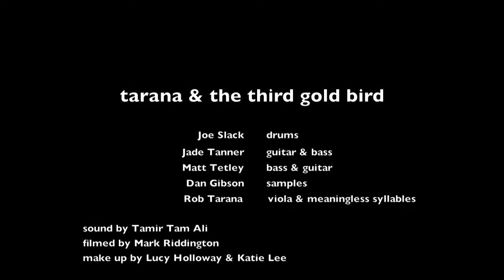tarana & the third gold bird (part iii) 19.10.11 @ mentholmans, sheffield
filmed by Mark Riddington on 19th October 2011
@ Mentholmans, West Street Live, Sheffield.
tarana & the third gold bird were
Joe Slack - drums
Matt Tetley - bass & guitar
Jade Tanner - guitar & bass
Dan Gibson - samples
Rob - meaningless syllables & viola

sound by Tamir Tam Ali
make up by Lucy Holloway & Katie Lee